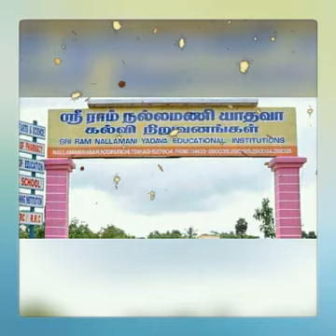Picnic to Kundar & Adavi Nayinar Dam.